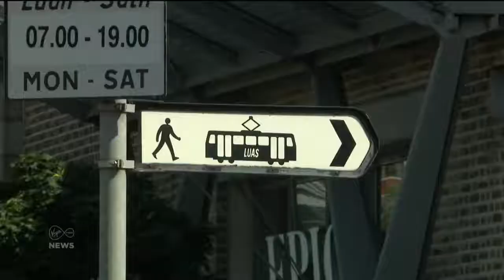Man remains in critical condition after serious assault at Luas stop in Dublin city centre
A man remains in critical condition in hospital after a serious assault at a Luas stop in Dublin city centre